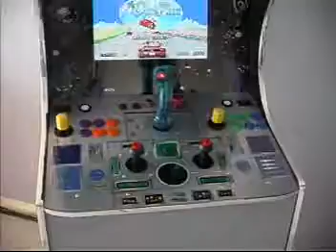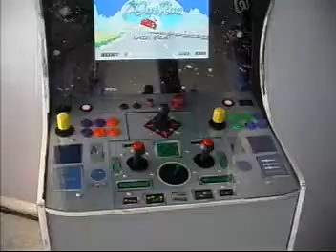Rototron - MAME Cabinet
MAME Arcade Cabinet with rotating panels
Borne d'arcade MAME avec panneau de joysticks rotatif